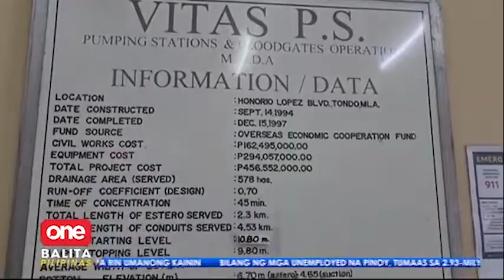Paghahanda sa mga pagbaha sa Metro Manila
OneBalitaPilipinas | Silipin ang mga pumping station ng MMDA sa Metro Manila na hinahanda na ngayong tag-ulan. | via MOJO Cesar Cacnio